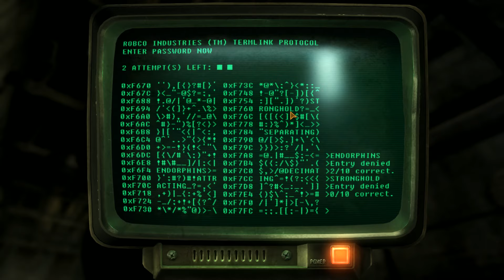New Vegas 167